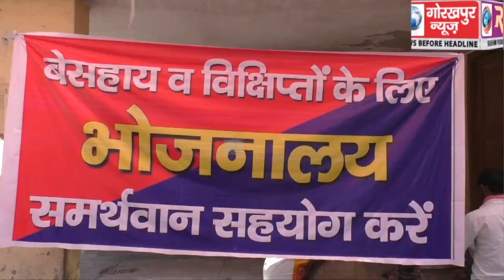सामाजिक कार्यकर्ताओं और तिवारीपुर थाना के सहयोग से बेसहारा और बिछिप्त लोगों को कराया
लॉक डाउन के दौरान सामाजिक कार्यकर्ताओं और तिवारीपुर थाना के सहयोग से बेसहारा और बिछिप्त लोगों को कराया जा रहा भोजन ,जिससे मिल सके भूख से राहत।।GORAKHPUR NEWS -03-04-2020